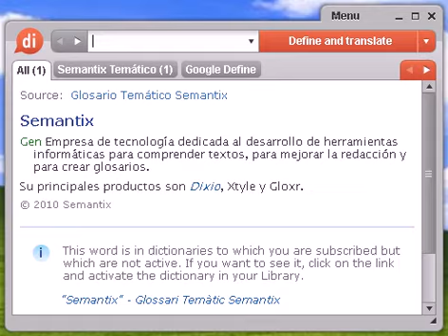Definición de grasienta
Source:  Tesauro Español (OpenThesaurus) grasiento 1 aceitoso, oleaginoso, untuoso, graso, viscoso 2 graso 3 graso, aceitoso, grasoso, untoso, sebáceo 4 lardoso, pringoso, mugriento, puerco, sucio, guarro, inmundo 5 seboso, sebáceo, graso © OpenOffice.org

grasienta, diccionario, definición, significado, español, castellano, dixio